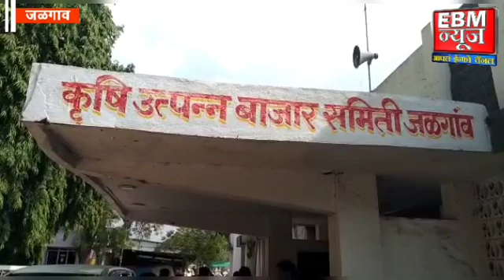बाजार समितीच्या निवडणुकित बोगस मतदार यादी वरून गोंधळ